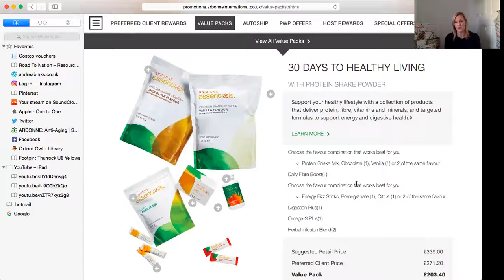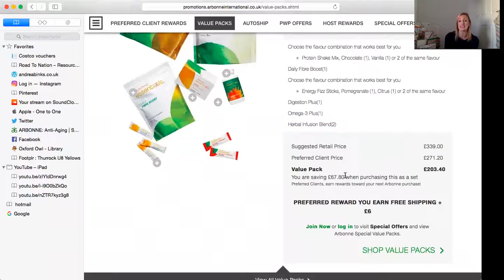30 days to healthy living